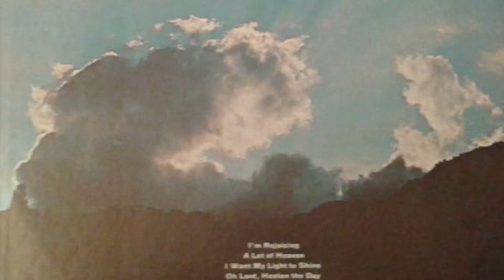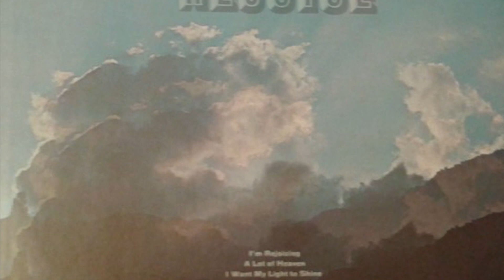Chuck Wagon Gang - He Will Answer Prayer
From the album: “Rejoice”